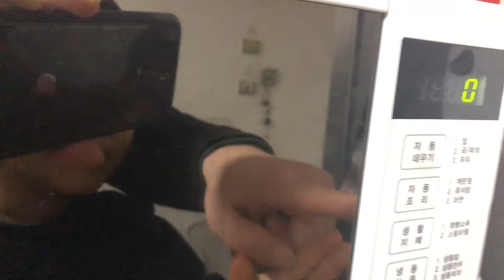[찬솔아빠] 찬솔이의 계란찜 ㅋㅋ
실패!! ㅋㅋ